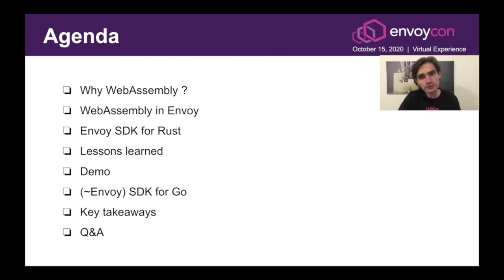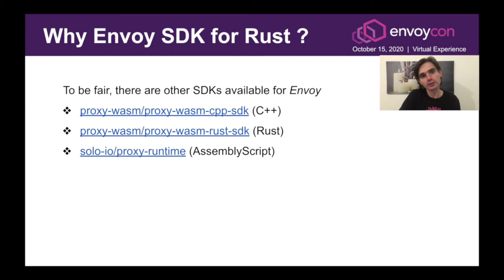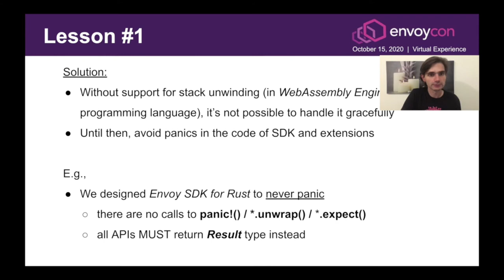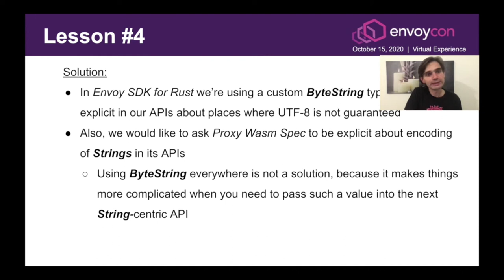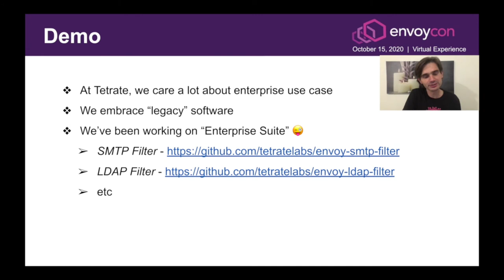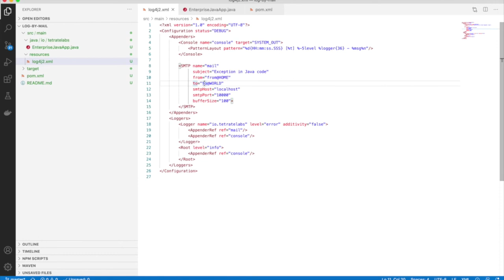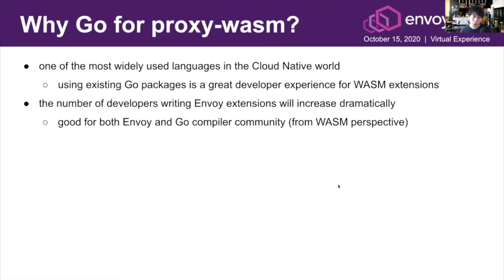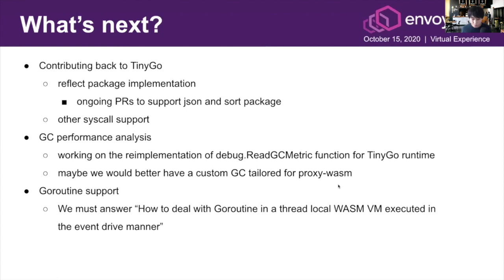Building idiomatic Envoy SDKs for Rust and Go - Yaroslav Skopets, Takeshi Yoneda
Support for WebAssembly is slowly coming into upstream Envoy.

Eager to get our hands dirty, we've embarked on a journey to develop our very first Envoy extensions in Rust and Go - languages beloved by the Cloud Native Community.

It's been a bumpy ride and we're happy we've made it :)

In this session we will share our learnings from building Envoy SDKs for Rust and Go:
* what challenges we've met
* what issues remain open
* what makes SDK ergonomic

We will give a demo of practical extensions that have been made possible so far and, most certainly, will beg Envoy folks to give us even more features we miss so much :)

Our goal is to raise awareness in the community about the current state of Wasm, and to invite everyone to collaborate on the SDK for the language of their choice.